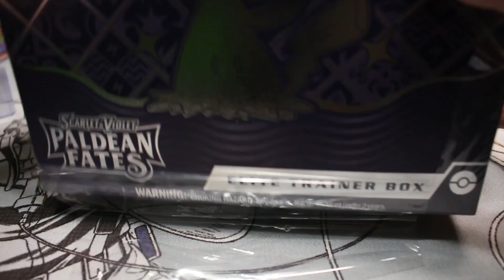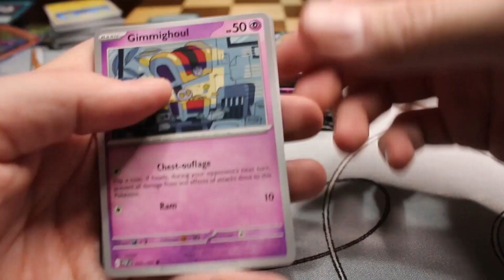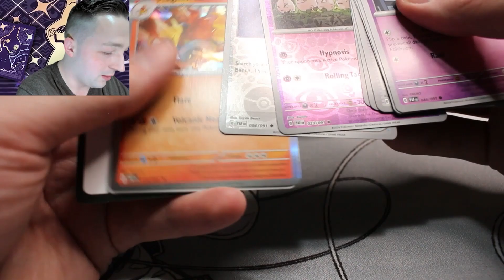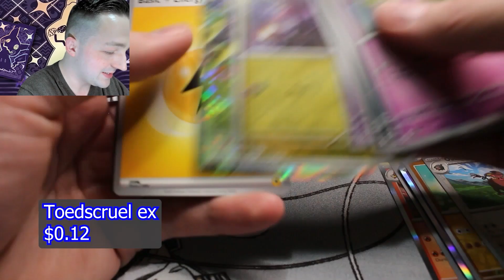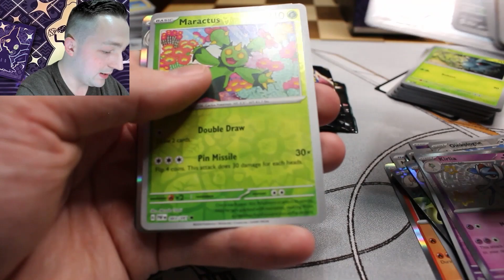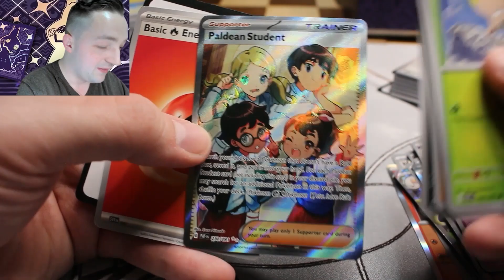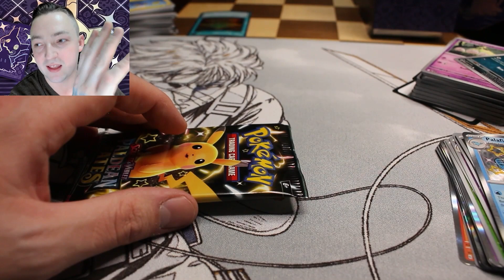Paldean Fates Unboxed: Epic ETB Opening and Card Showcase!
🌟 Welcome to the ultimate Paldean Fates ETB (Elite Trainer Box) unboxing experience! 🌟

Join us as we delve into the magical realm of Paldean Fates, cracking open this stunning ETB to reveal its treasures! From powerful Pokémon to mesmerizing Trainer cards, every pack holds the promise of adventure and excitement.

In this video, we'll showcase each card in detail, discussing their rarity, artwork, and strategic potential. Get ready to witness the thrill of pulling rare holos, sought-after GX cards, and maybe even a secret rare or two!

With our expert commentary and analysis, you'll gain valuable insights into the Paldean Fates set, perfect for both collectors and competitive players alike.